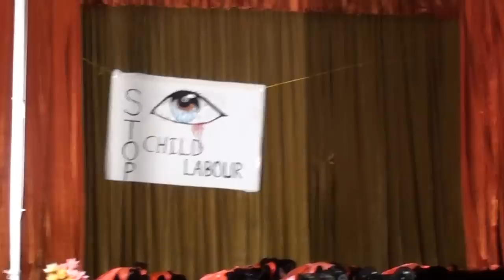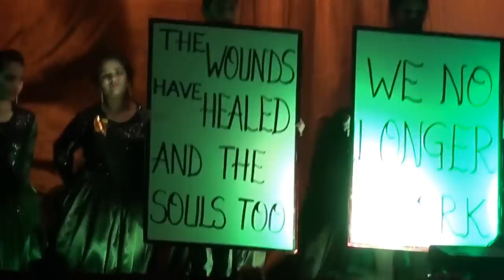Cluster meet IIS Jubail 2016 (Theme Dance)